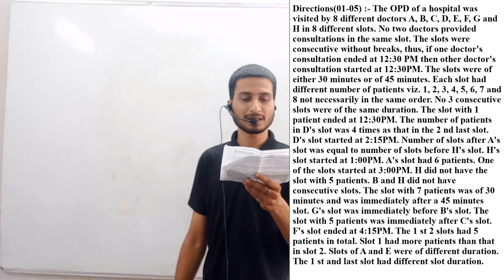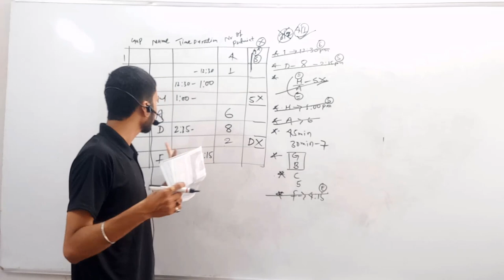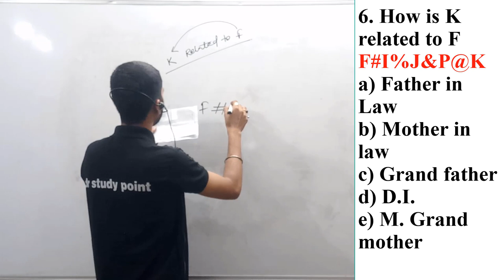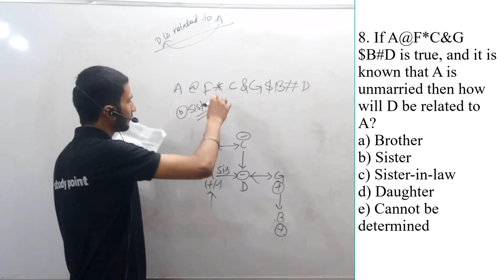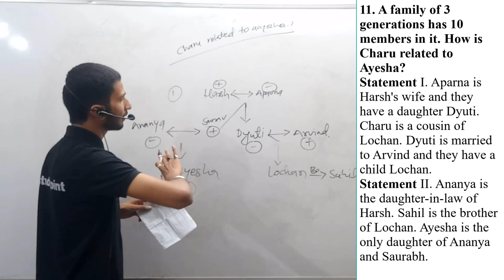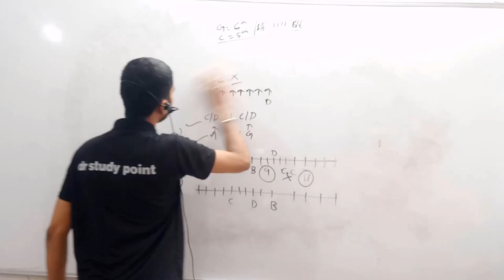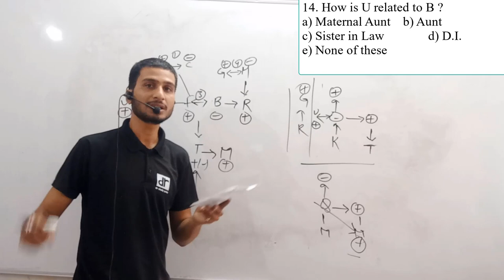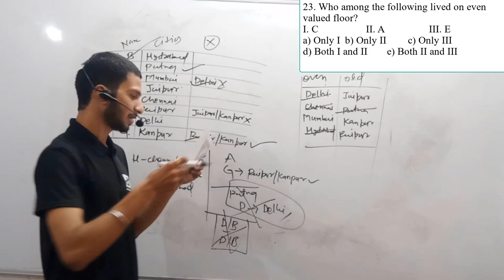SBI PO MAINS REASONING SESSION-1|| PART-1| REASONING BY KUNAL GURU || SBI CLERK MAINS